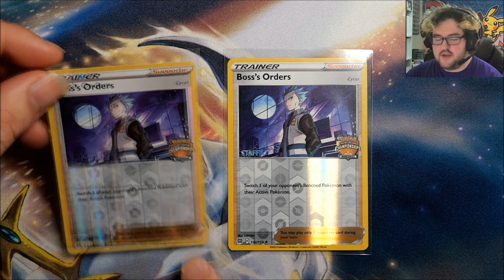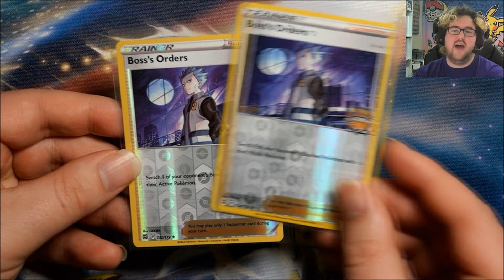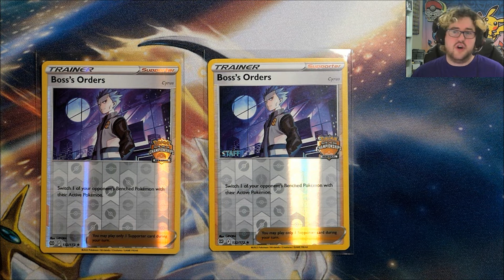NEW Regionals Promos! Player & Staff! - Pokémon TCG!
Spent a weekend in Indianapolis at a Regionals tournament, and was able to earn myself the new promos!